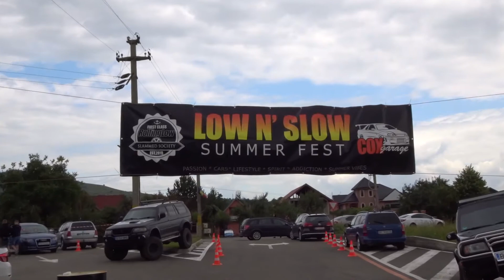Low N'Slow Moinesti. | Car Meet Vlog 2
Salutare, eu sunt Cosmin și sper să vă placă acest clip. Aștept părerile voastre in comentarii. Acesta este primul meu clip editat, în caz că nu a ieșit prea bine. Vizionare plăcută. ✌🏼